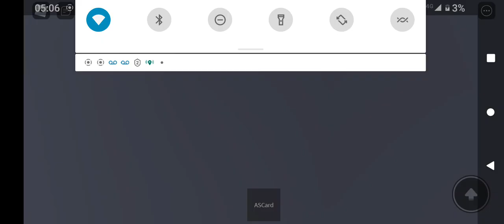old automatic subway LINE 1 Doors open & close